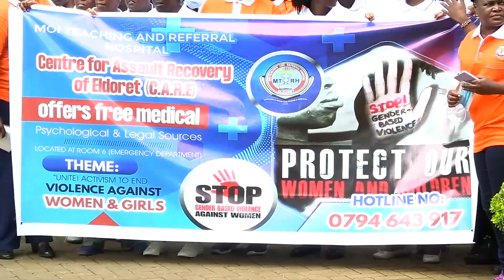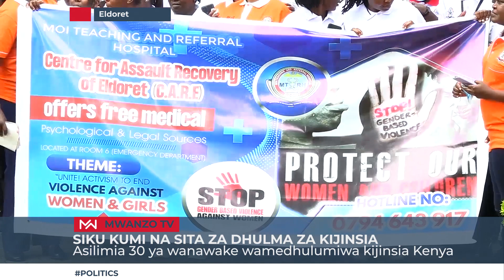Asilimia 30 ya wanawake wamedhulumiwa kijinsia au kimapenzi.